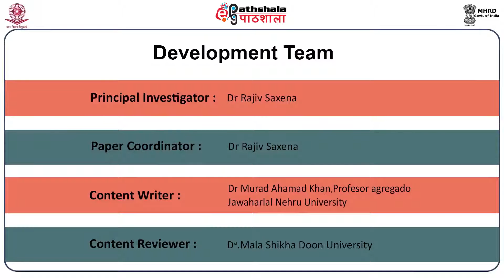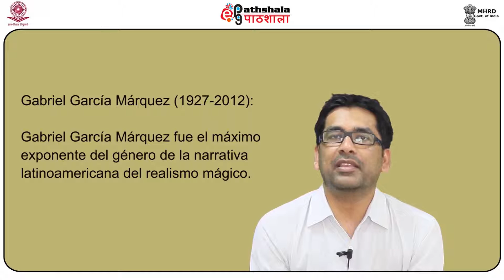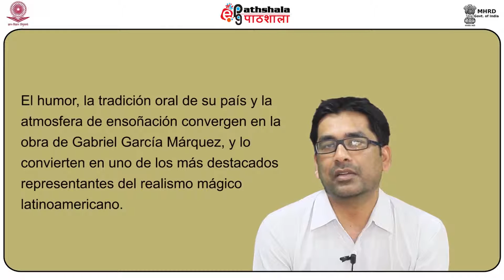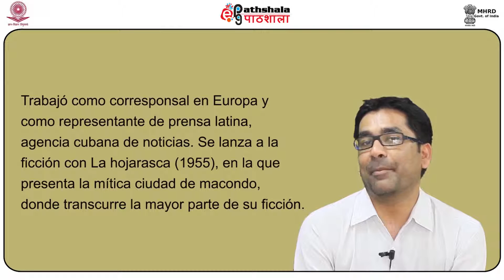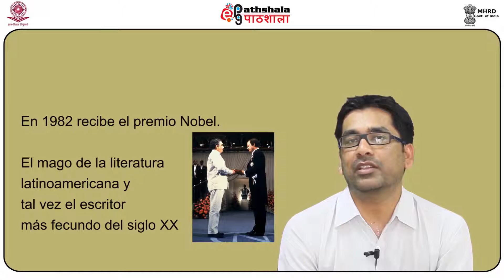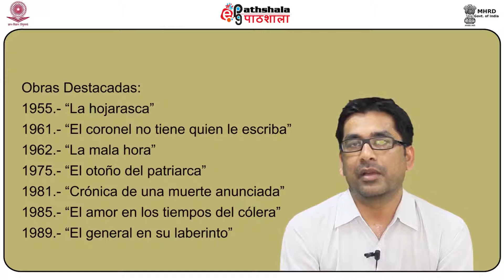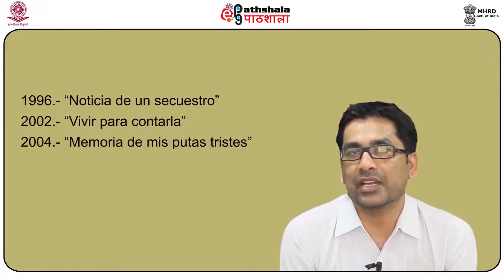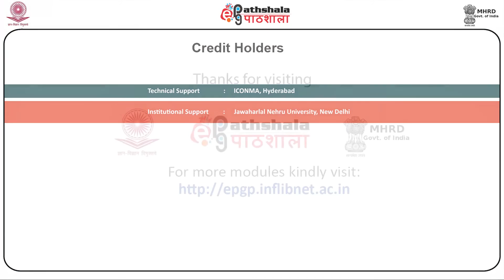P 14 M 23